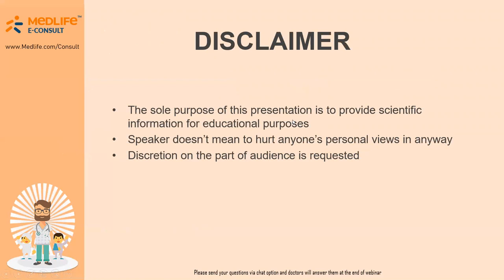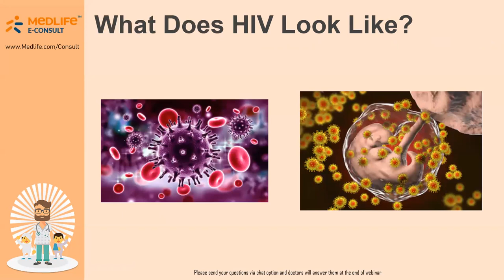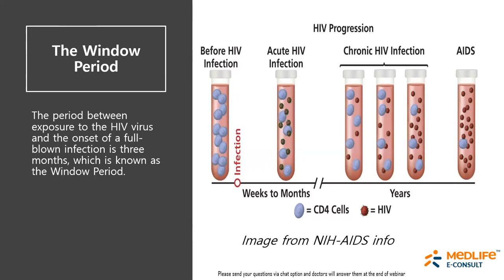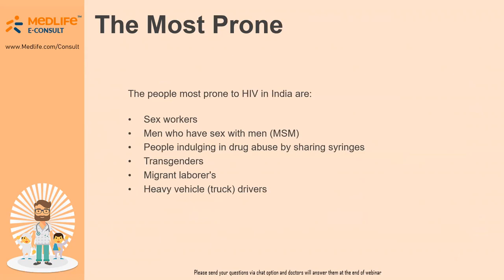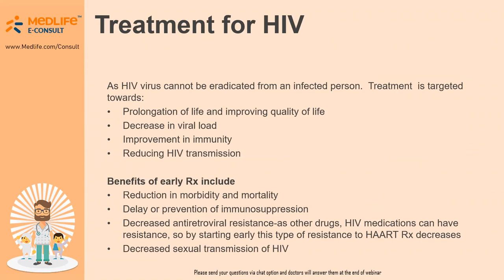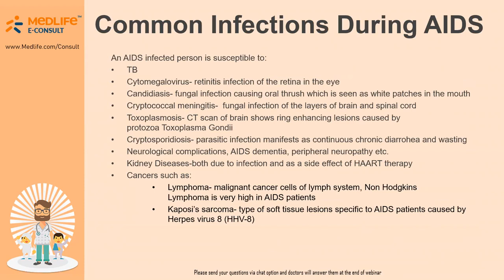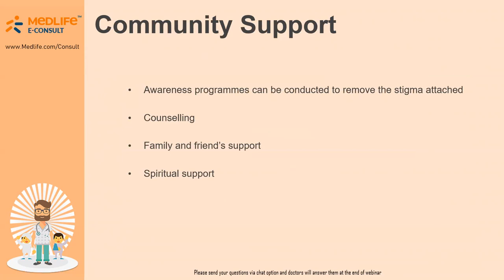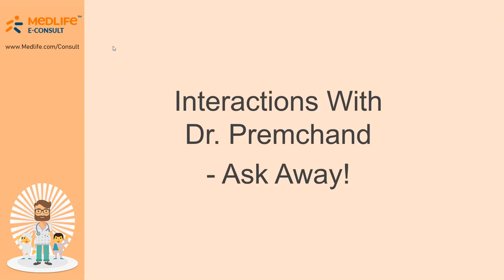HIV Awareness: The Change Begins With Me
▷ How and why does it occur?
▷ How does it progress to AIDS?
▷ Can touching the blood of an infected person infect me?
▷ Can an HIV infection be diagnosed immediately after one suspects he's been infected?

HIV/AIDS specialist Dr. Premchand, who has 30 plus years of experience treating AIDS patients, and Dr. Sushma, GP, answers all these questions in this webinar conducted by Medlife E-Consult.